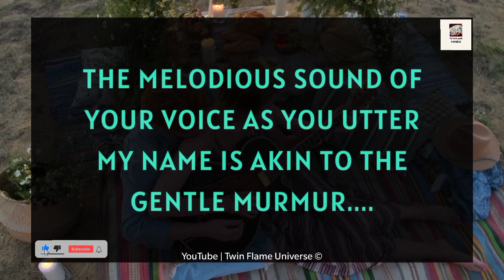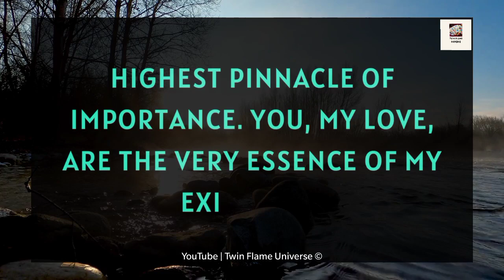🔮✨ Twin Flame Reading Today 😭💌| Please Don't Scream If You Read This 🙏💔💫😢💝🫂😪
RELATED QUERRIES :
divine masculine
dm tarot
twin flame channeled messages
dm df
dm to df channeled love messages
divine feminine
dm to df twin flame
twin flame..